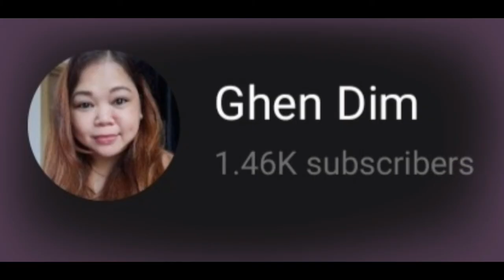WALKING WITH MY DOGS#morningroutine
Every morning we walk around ,setting playing and talking with them😊